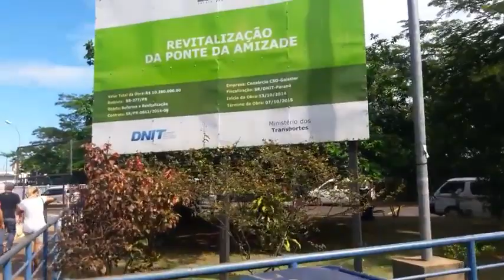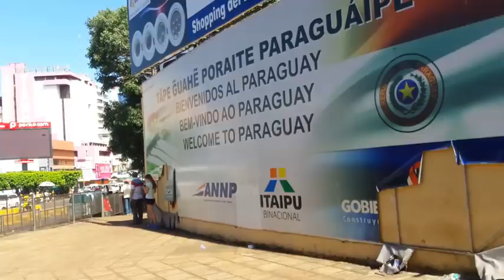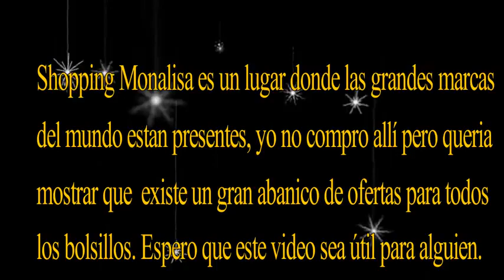Todo lo que hay que saber para comprar en Ciudad del Este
Desde las Aduanas, paso por el puente Trancredo Neves, Traslado, y Estacionamiento. Recorrida por el imponente Shopping Monalisa.

Crédito: Luli Mader

MISIONES. ARGENTINA